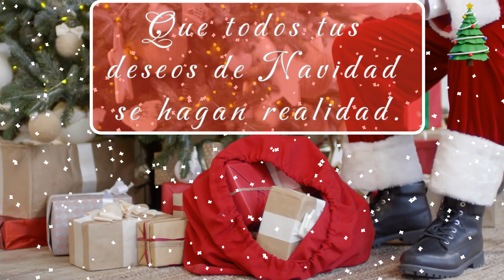Video de Felicitación Feliz Navidad Español 2023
Hola!
Los invito a compartir este video para que feliciten a sus amigos y familiares.
Saludos.